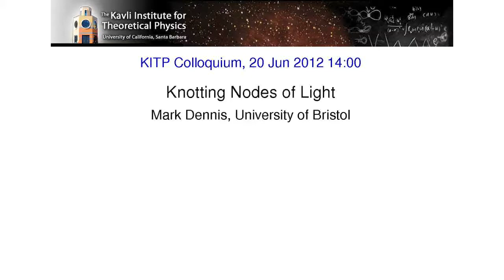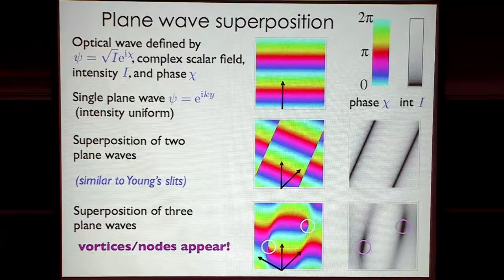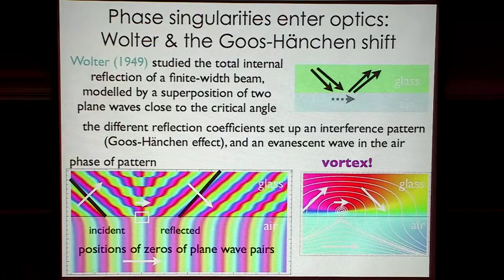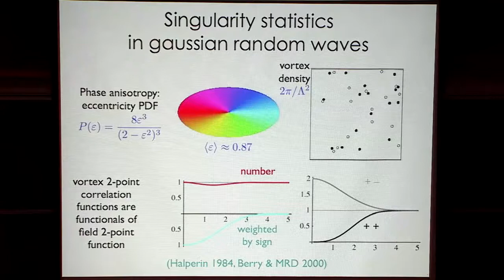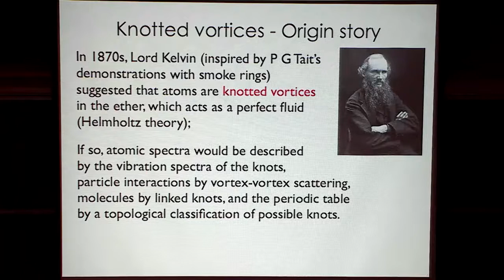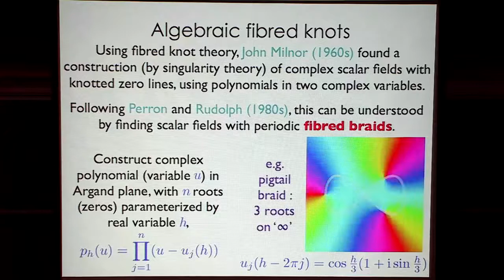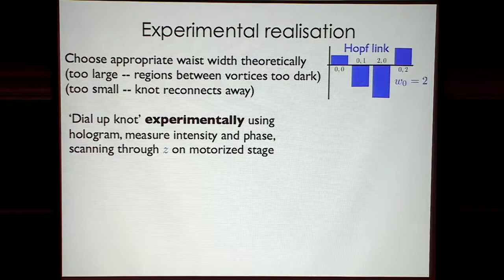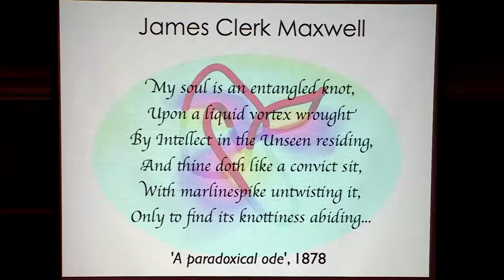Knotting Nodes of Light ▸ KITP Colloquium by Mark Dennis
KITP Colloquia and Special Seminars